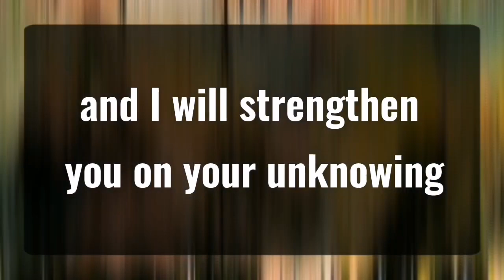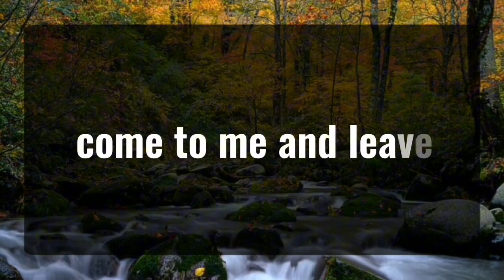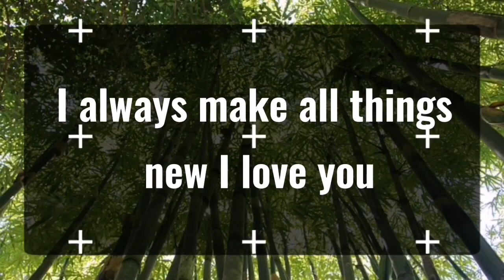11_11 💌Angels Says This person plans to come to your house and disclose their..🦋 god msg